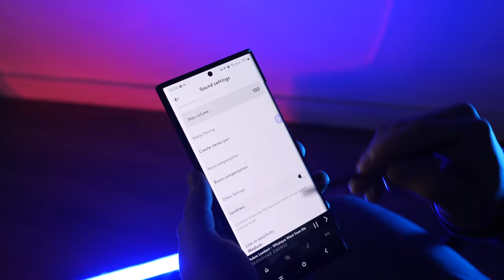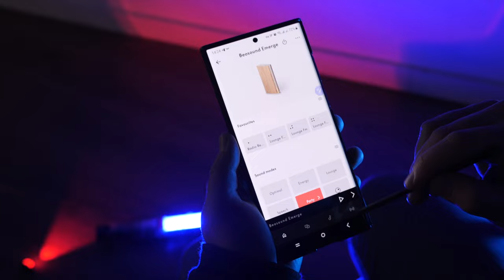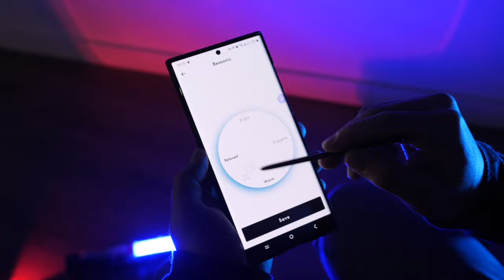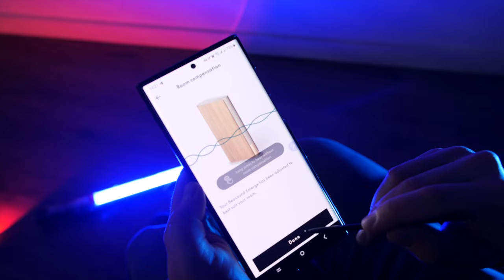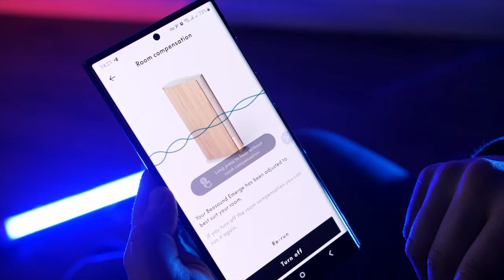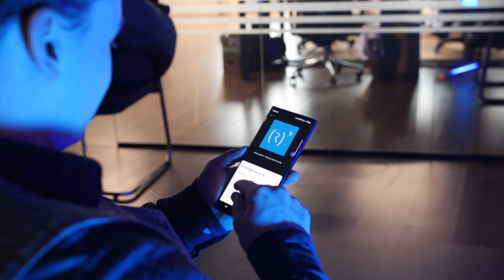Bang & Olufsen Emerge | Футуристична колонка-книжка| Розіграш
Коли розпочинаються розмови про дизайнерську аудіотехніку – одразу першим на думці з’являється назва Bang & Olufsen. Оскільки цей бренд, вже багато десятиліть приділяє увагу не лише якісному звуку, а також ламає стереотипи класичного будівництва акустичних систем. А розпочнемо нашу серію оглядів, з акустичної системи, котру можна не одразу помітити у вашому інтер’єрі.  Це дротова колонка у формі книжки, яка називається Emerge. Звичайно, що стосується естетичної точки зору та дизайну – Бенг тут без конкуренції. Вона впишеться у будь-який сучасний інтер’єр, це витвір мистецтва з бездоганним звуком для свого форм-фактору. Дивіться огляд та брати участь у конкурсі!

00:00 Вступ
00:17 Історія Бренду Bang & Olufsen
01:50 Розпаковка і дизайн
02:37 Конструкція динаміків
03:19 Порівняння з конкурентами
04:48 Фірмовий додаток
05:23 Можливості колонки
06:45 Якість звуку
07:11 Налаштовуємо еквалайзер та інші функції
08:17 Порівняння якості звуку з конкурентами
10:18 Висновки
10:58 Розіграш

Приходьте потестити у наших салонах або замовляйте дистанційне прослуховування:

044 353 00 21 (Kyiv)
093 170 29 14 (Life)
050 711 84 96 (Vodafone)
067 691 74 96 (Kyivstar)

Салон у Дніпрі:
Вернадського 19/21

Салон в Івано-Франківську:
Шевченка, 6

Салон в Одесі:
Канатна, 16